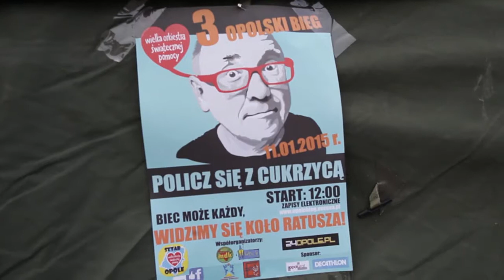23. finał WOŚP w Opolu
Trwa finał Wielkiej Orkiestry Świątecznej Pomocy w Opolu. Wolontariusze zbierają pieniądze, biegacze "policzyli się z cukrzycą"